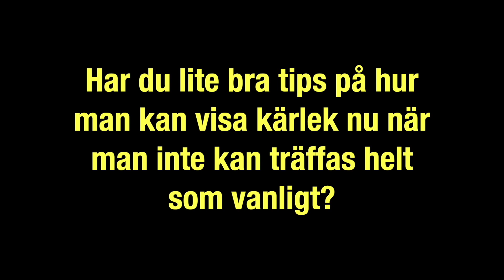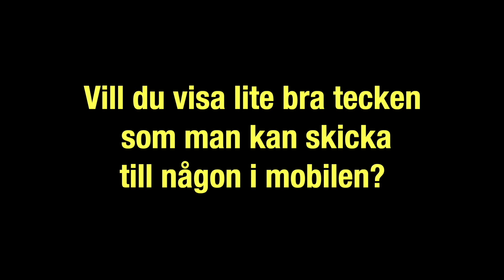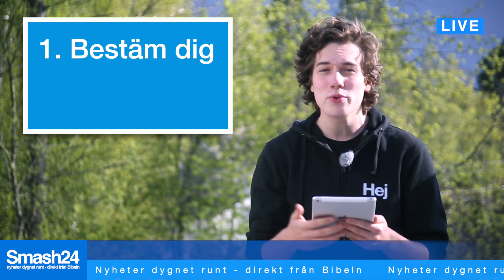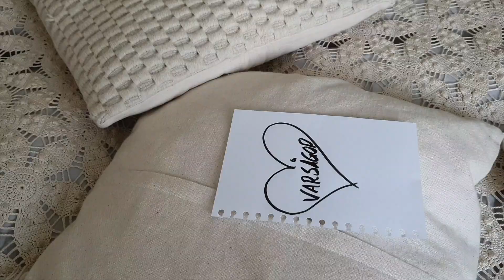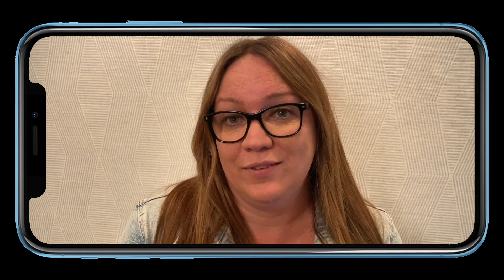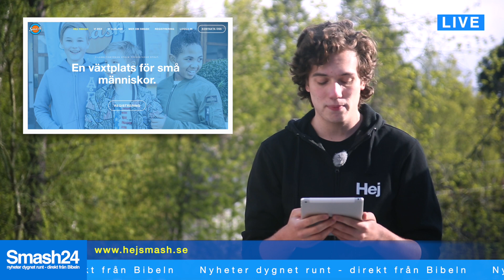Smash24 Hjärta för andra 2020 - del 5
Vi fortsätter vår serie ”Hjärta för andra” och kommer denna söndag att prata om vad som händer i oss när vi får ge och ta emot kärlek.

Vi utgår från berättelsen om Sackaios.

Läs om det i Lukasevangeliet kapitel 19, vers 1-10.